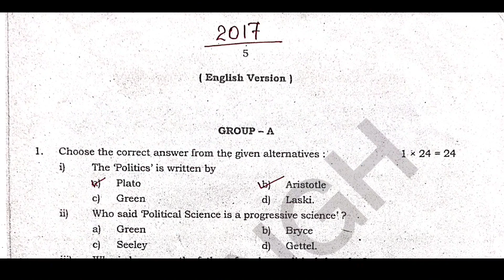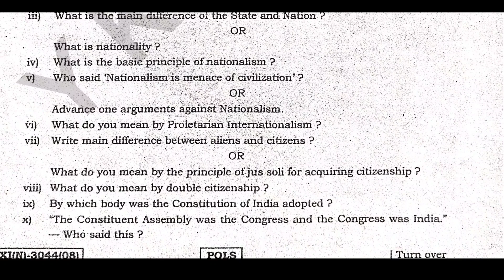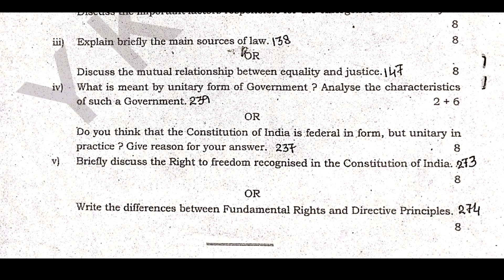WB class 11 political science paper 2017 with answer